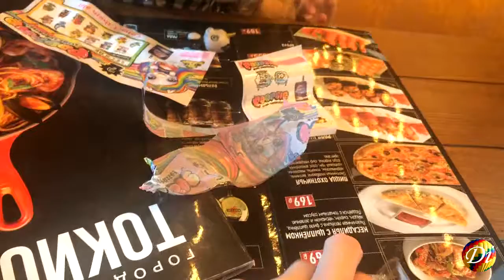Диана распаковывает единорожку Poopsie surprise unicorn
Диана распаковывает единорожку Poopsie surprise unicorn в банке. Попался очень милый единорожка.